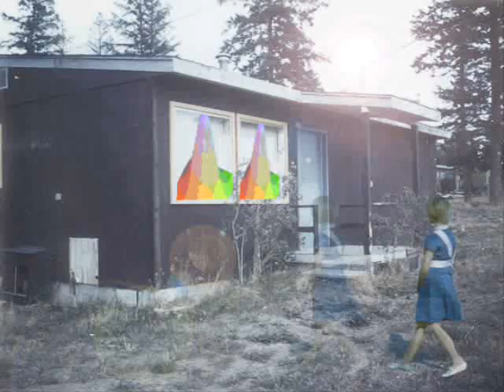Strange mushrooms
another collection of trippy gif's with some music i composed